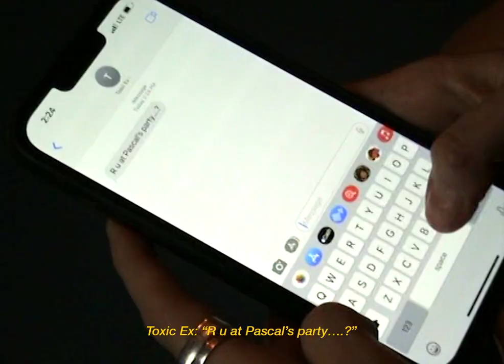ADVICE from JESSIE ANDREWS (part 2) by KINOPROBY